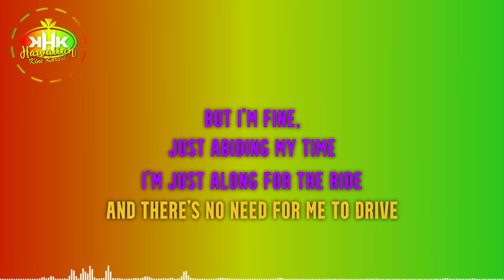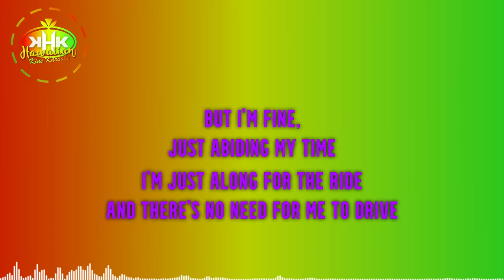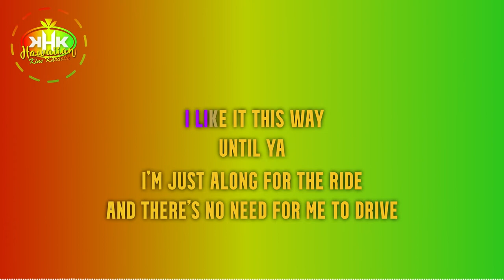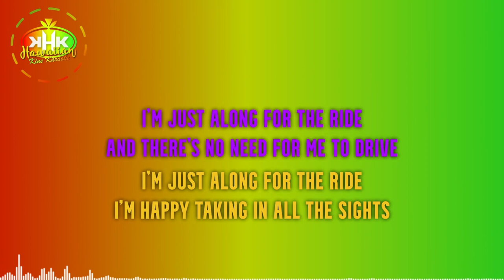Canoe Club - Just Along For The Ride (Karaoke Version) - Hawaiian Karaoke